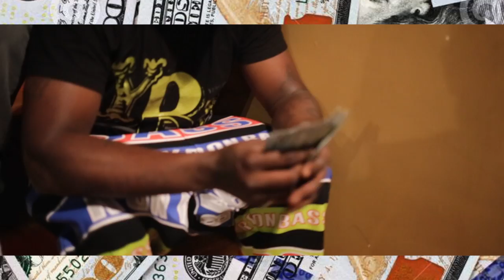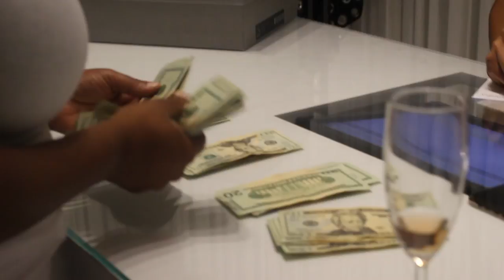2Cs ChaneyGang Vlog 1: Atlanta w/ Drumma Doy, Jason Mitchell, and Calvin Ross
2cs visit to Atlanta and purchase a pair of Giuseppe shoes straight from the store. Meets up with Jason Mitchell from "Straight Outta Compton", and hits Drumma Boy Fresh's  studio to drop his newest single "I Know"